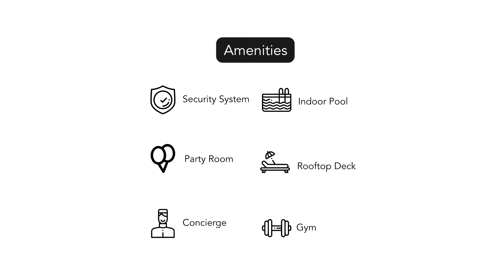88 Scott Unit 2306 1 Bed 1 Bath 559 Sq $2350/m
This Stylish 1 Bedroom Condo Is Situated Where The Bustling Financial District Meets The Historic St Lawrence Neighbourhood. 88 Scott Offers Stylish Living In The True Heart Of The City. Steps To King Station, St Lawrence Market, Berczy Park, Harbourfront, Acc, Theatres, Restaurants, Shopping & More. The City Is On Your Doorstep.